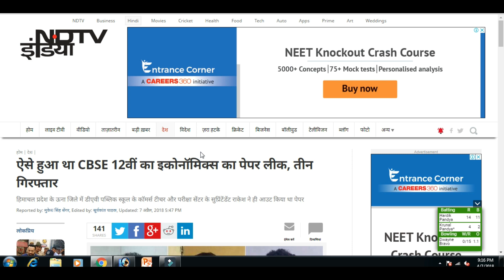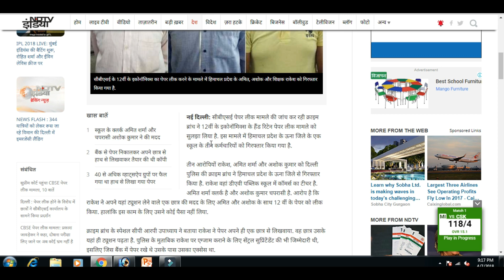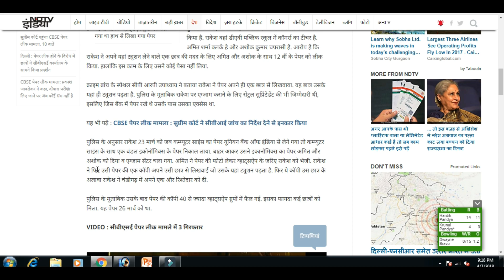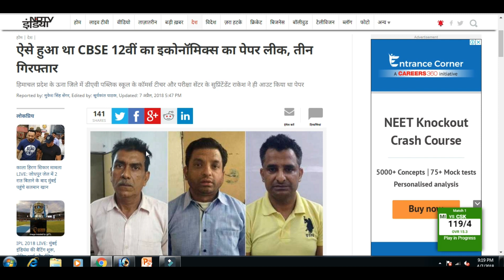CBSE LATEST NEWS TODAY HINDI - CBSE PAPER LEAK CLASS 12 ECONOMICS - THREE ARRESTED FROM HIMACHAL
PERSONAL CONSULTANT